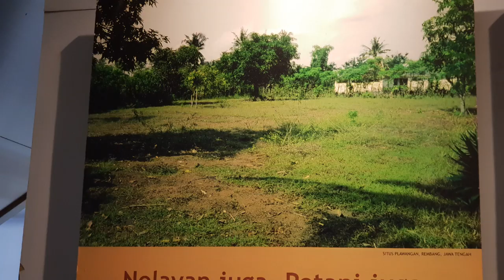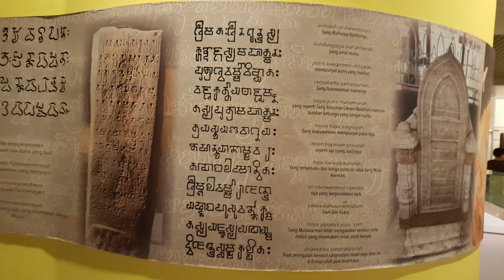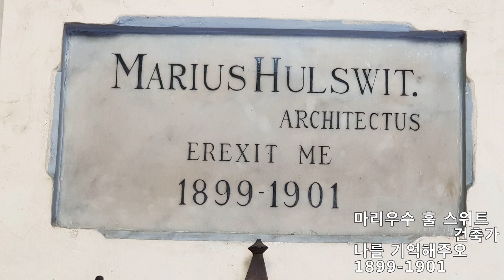인도네시아의 명당소개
인도네시아의 명당을 간단히 소개합니다.